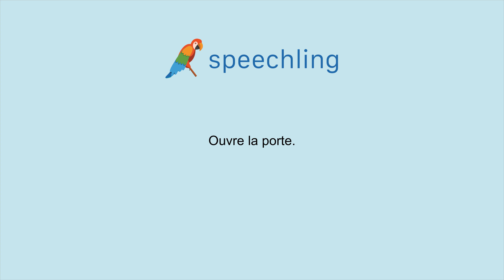フランス語で"ドアを開けてください。"の発音の仕方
男性コーチ
Ouvre la porte.

女性コーチ
Ouvre la porte.

ドアを開けてください。